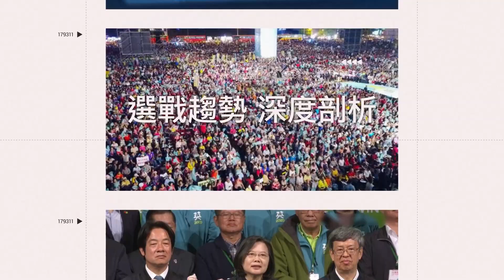狂被逼問王必勝！正宮尤香玉秀高EQ：感謝更多病人找到我│政常發揮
友邦連結區
◎ 訂閱【三立新聞網】最新影片搶先看